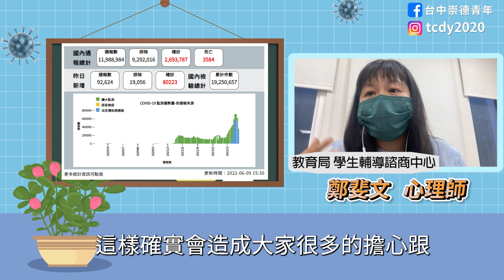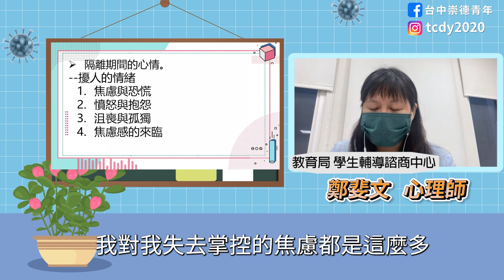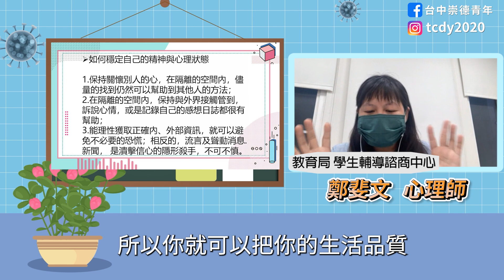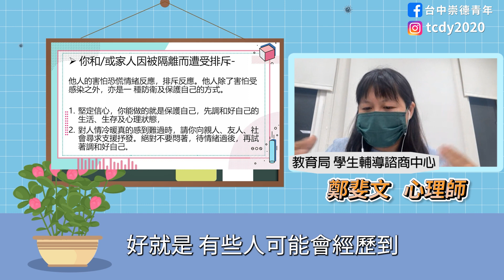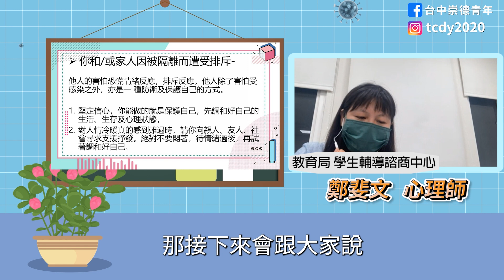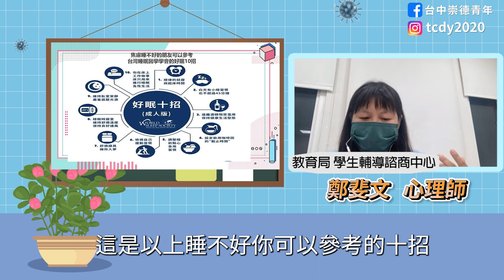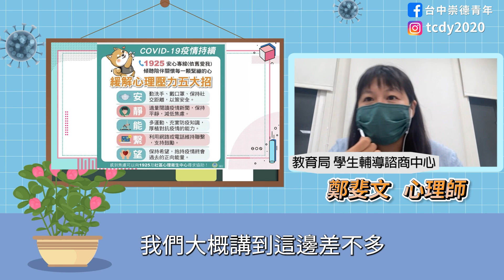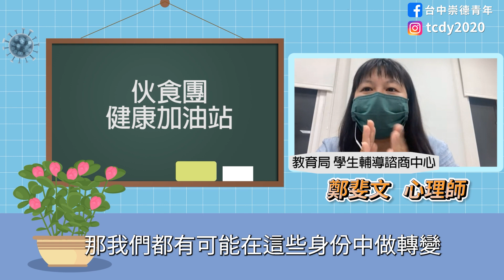伙食團確診者的心理調適 鄭斐文心理師 伙食團健康加油站 EP3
咳咳咳  好難過~
要被隔離7天 我太難了啦
TCDY特別邀請到
教育局學生輔導諮詢中心 鄭斐文心理師
同時也是中山醫伙食團的學姐
來跟大家分享 伙食團確診者的心理調適